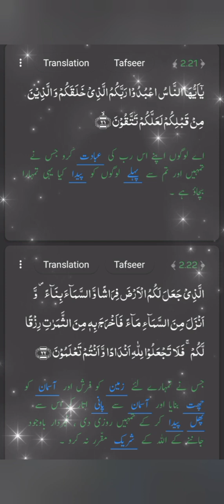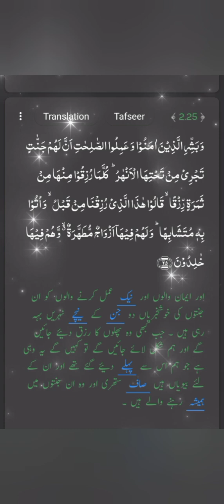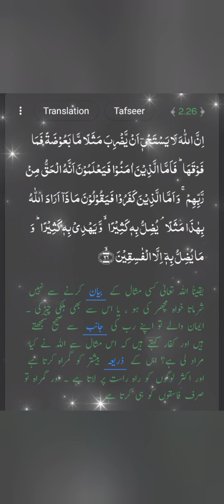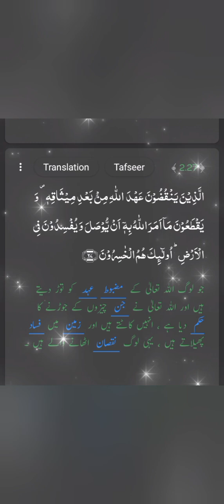Sora Baqara ayat 21 to 27 lecturer Mrs Tahira Khubaib